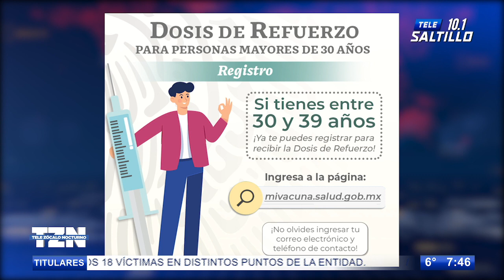Inicia registro para refuerzo de vacuna a personas de 30 a 39